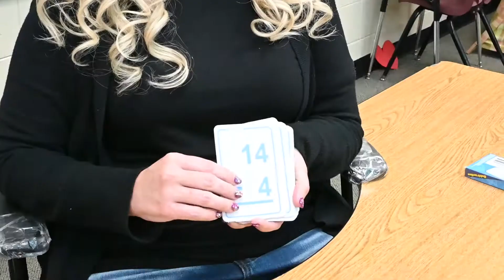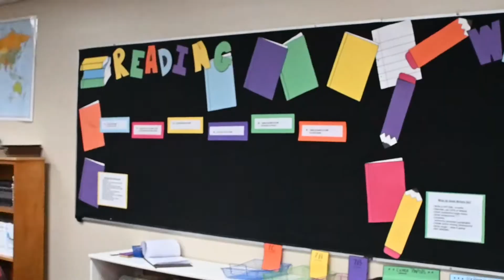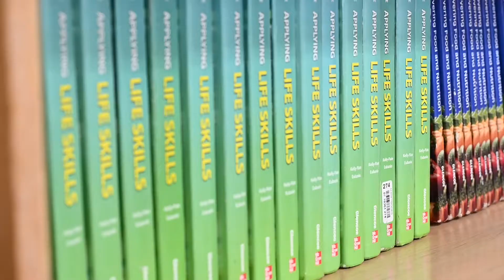Branding Video: South Central Calhoun School District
SCC is in Lake City and Rockwell City, Iowa.  SCC is a proud partner with Nelson Media Company